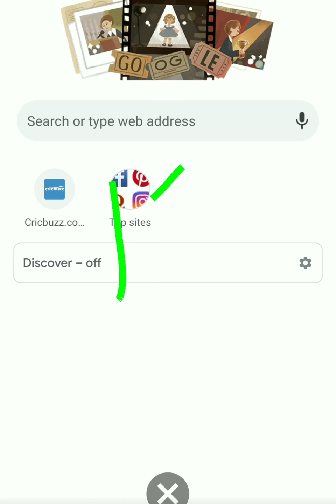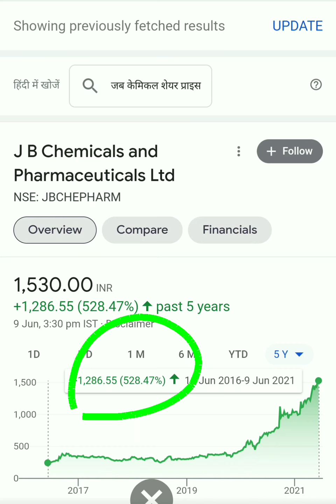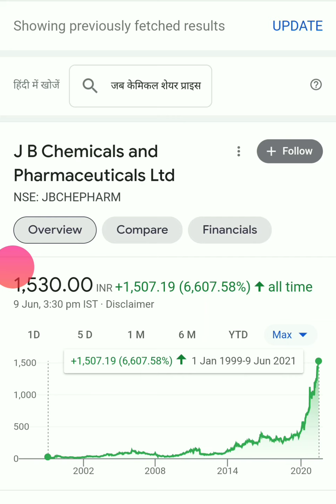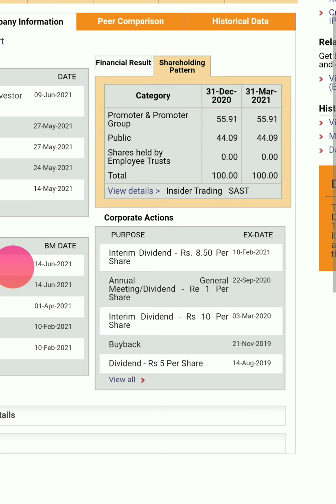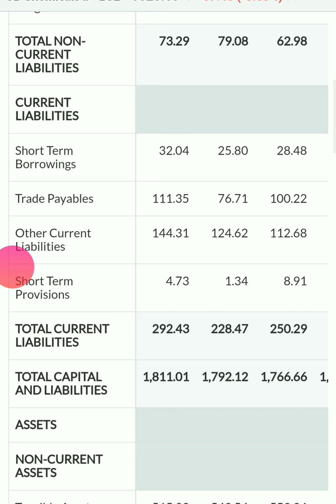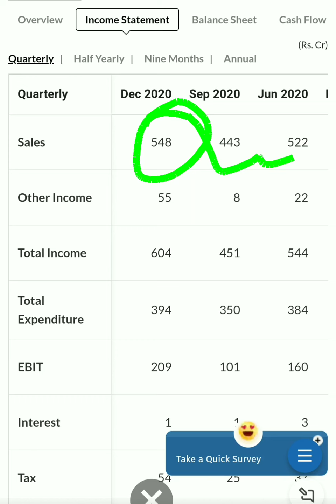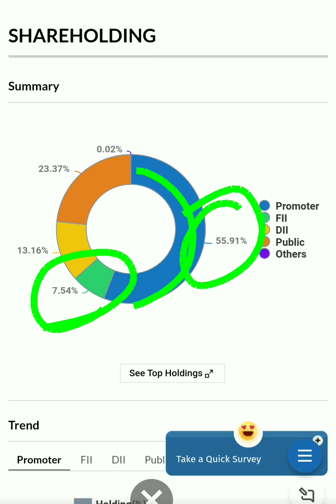Jb chemicals & pharmaceuticals ltd| Jb chemicals & pharmaceuticals share latest news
Jb chemicals & pharmaceuticals ltd| Jb chemicals & pharmaceuticals share latest news| Jb chemicals| Jb chemicals & pharmaceuticals ltd| Jb chemicals & pharmaceuticals share latest news| Jb chemicals